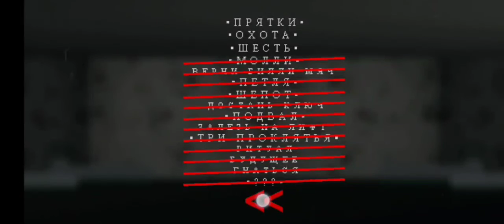Мистер Хопп плейхаус часть 3